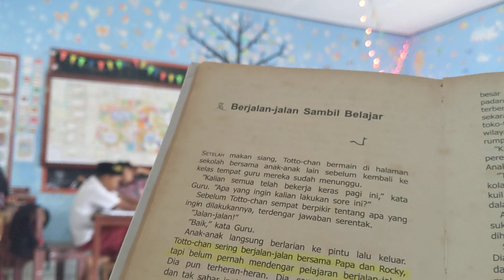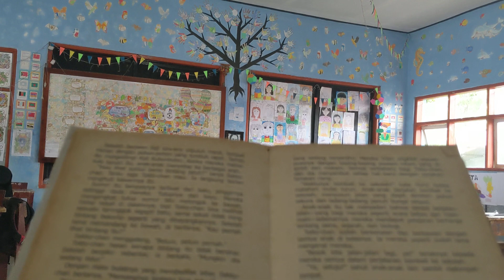12. Totto Chan | Berjalan Jalan Sambil Belajar